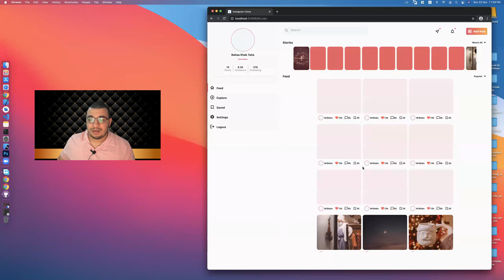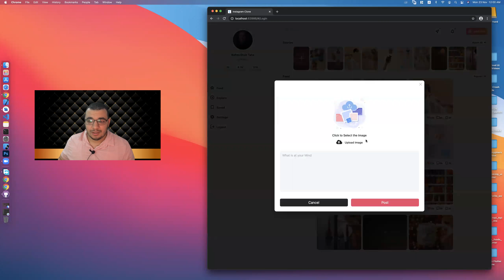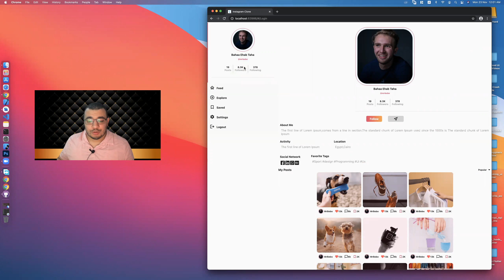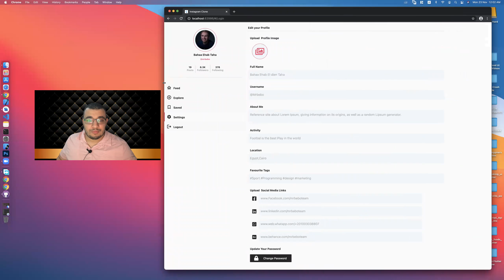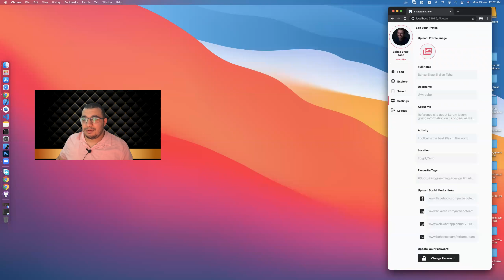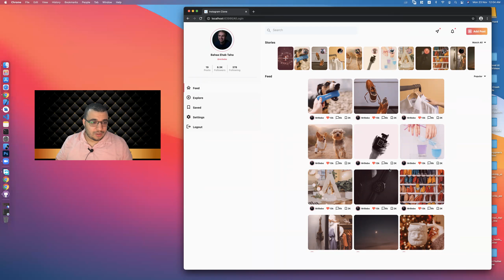Start Instagram Clone Course with flutter Web -Reservation Course 000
تم رفع دورة موقع انستقرام للويب بفلتر على منصة يودمي - Instagram web with flutter in Udemy